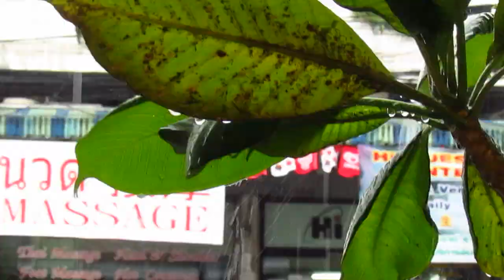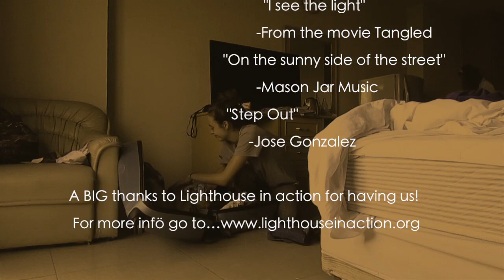Thailand outreach part 2 | TEAM B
In October of 2013 our team headed off to Thailand for 2 months. This is a video montage of the second half of our outreach which we spent in Chiang Mai with a ministry called Lighthouse in Action!